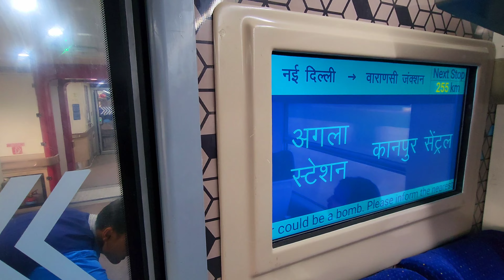Delhi to Varanasi train | Delhi to Varanasi by Vande Bharat Express | india's Fastest Train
Delhi to Varanasi by train | Delhi to Varanasi by Vande Bharat Express | india's Fastest Train

Welcome back
Fantastic safar

Guys I am back with my another vlog.

A journey by train (Vande bharat Express) is the most exiting journey for
Me, I went on to a family trip to kashi vishwanath (Banaras) with my family,
I really enjoyed the whole journey. It's a great experience for everyone.

if you like the video do give a thumbs up 👍 and click on the bell icon to be updated about my upcoming vlogs